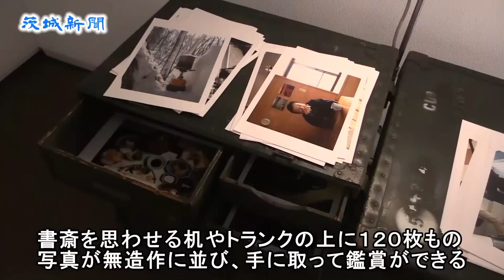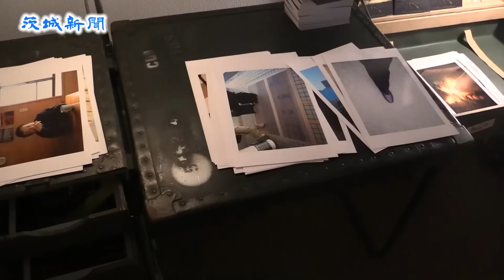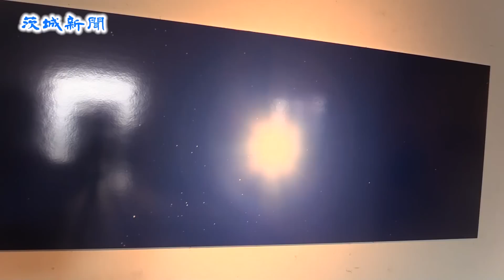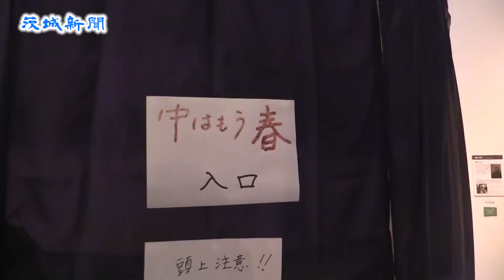型破りな写真、一堂に 笠間で「茨城のプロカメラマン展」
県内在住のプロカメラマンで組織するＩＰＡ茨城写真家協会（長屋陽会長）の年１回の合同展「茨城のプロカメラマン展２０１５職業　狼」が11日、笠間市笠間の県陶芸美術館で開幕した。今回は従来の写真展示にとらわれない〝何でもあり〟の展示が挑戦的な試みとなっている。映像やオブジェを組み合わせた作品など、出品者の斬新な発想が目立つ。15日まで。入場無料。
　同展は広告や雑誌などの第一線で活躍するプロのカメラマンたちが、得意分野やライフワークを披露。今回は18人のカメラマンが参加した。共通テーマは設けず、それぞれの個性が光る作品を出品している。
　石川典人さんの作品は書斎を思わせる机やトランクの上に１２０枚もの写真が無造作に並び、手に取って鑑賞することができる。海老原豊さんは、モニターで映像を放映。嶋田孝和さんは、笠間市在住の造形作家とコラボレーション。稲田浩男さんの作品は新宿御苑の景色を見回す３６０度のパノラマ写真だ。
　同協会事務局の田沢純さんは「ぜひ会場で自由に作品を楽しんで意見や感想を言ってほしい」と話している。
　14、15の両日午後２時からはギャラリートークを予定している。
　　　　（平野有紀）